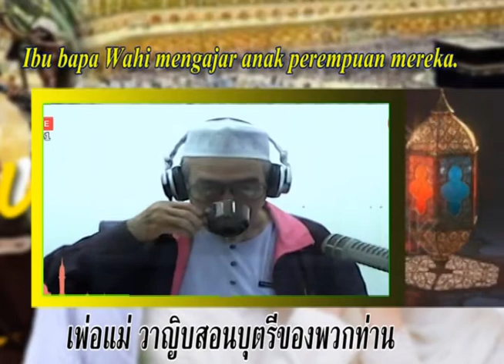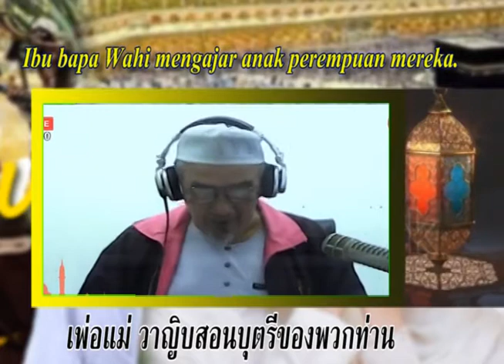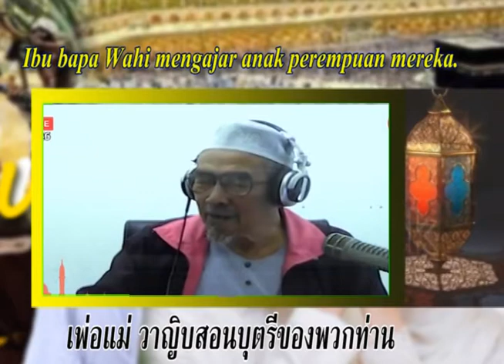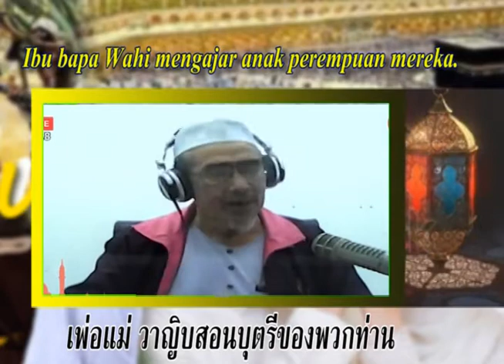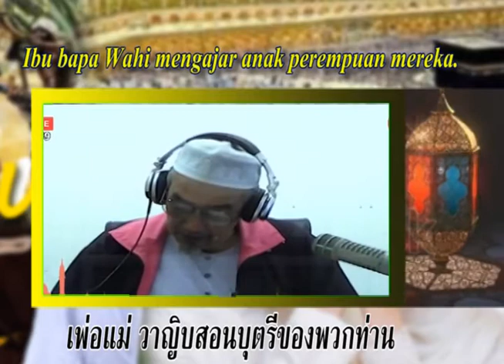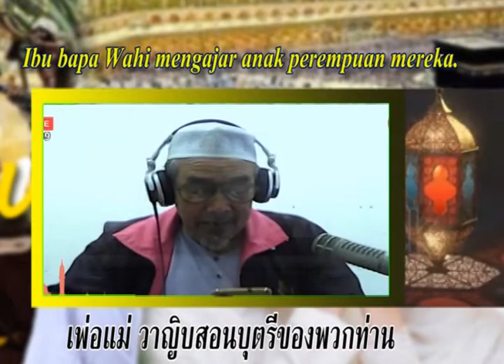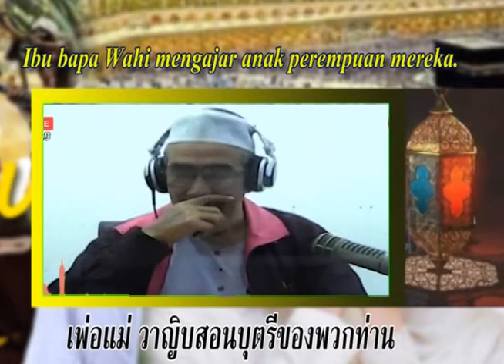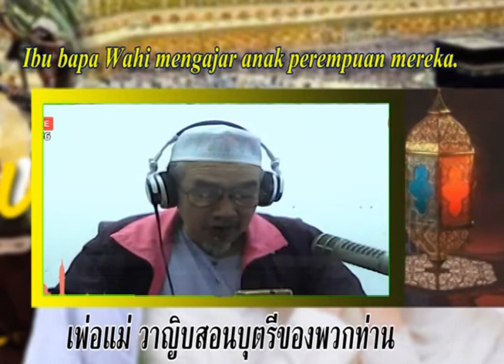Ayah Mat- (อาเยาะมะ) พ่อแม่ วาญิบสอนบุตรีของพวกท่าน Ibu bapa Wahi mengajar anak perempuan mereka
Ayah Mat- (อาเยาะมะ)

.บรรยายโดยอาจารย์เจ๊ะมามะ ยะโกะ (ayah mat)
อาเยาะมะยะลาสด ศาสนาอิสลาม อักษรยาวี ภาษายาวี CaraHidupIslam# พ่อแม่ วาญิบสอนบุตรีของพวกท่าน#Ibu bapa Wahi mengajar anak perempuan mereka#Fcอาเยาะมะ
เเหล่งที่มา สวท.ยะลา radioFM 95 MHZ Yala